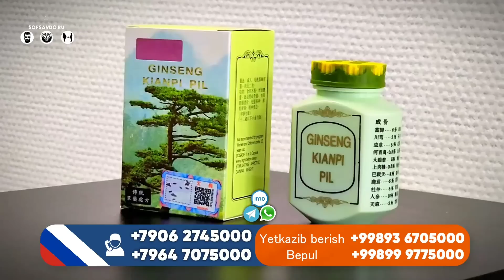ЭНГ ДАХШАТЛИ ВИДЕО....ТИНЧЛИК БУЛСИН